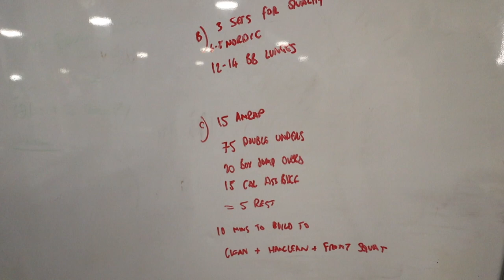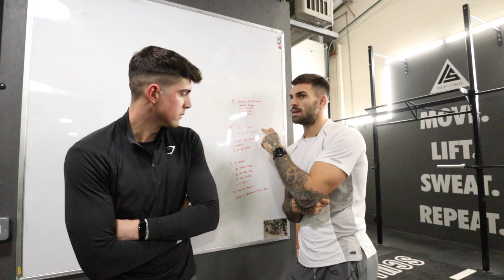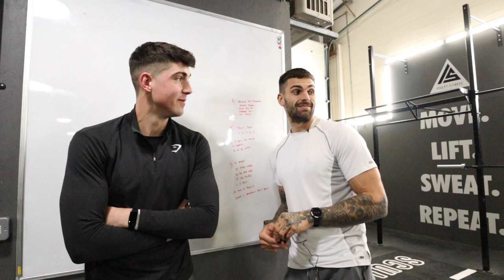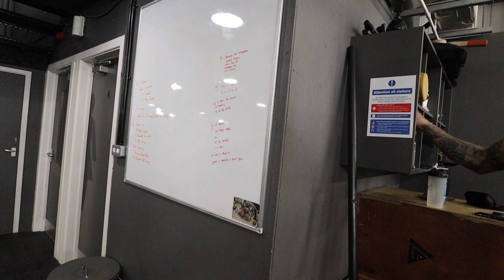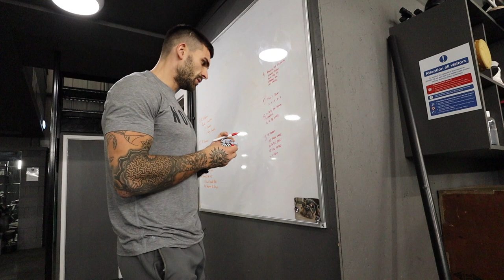MIC'D UP | Episode #4 | Adam Collard | Training For Tall Lads, Social Media & Life As A Gym Owner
In Episode #4 of the Mic'd Up series we head over to Sculpt to train with the owner Adam Collard. We discuss Adam's training, some of the rehab work he does to help with his previous lower back & knee issues, life as a gym owner & he thoughts on social media these days.

Chapters:

00:00 Intro
02:31 Mobility
5:35 Back Pain
9:12 Key To Joint Pain Relief
10:39 Front Squats
12:28 Adam’s Goals
14:08 Training Structure
21:44 Social Media
27:27 Conditioning
28:33 Outro
29:34 Day In The Life Of Adam

Look Good, Feel Good & Live Good.